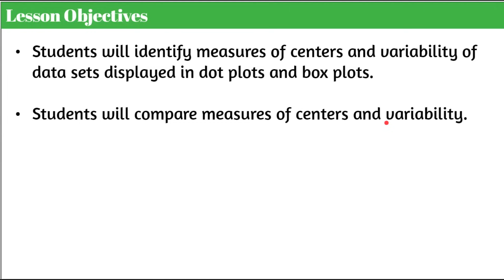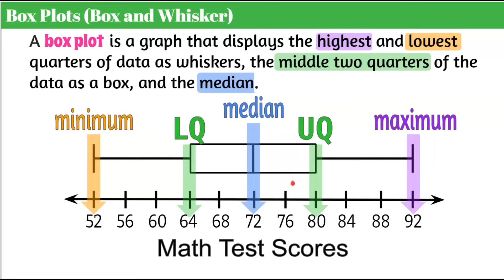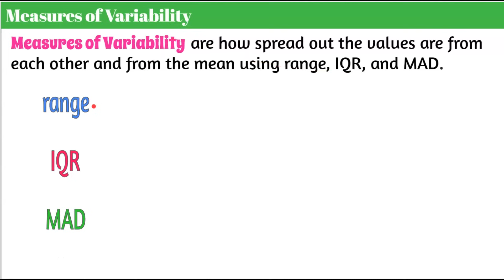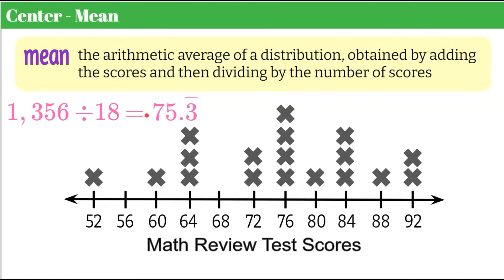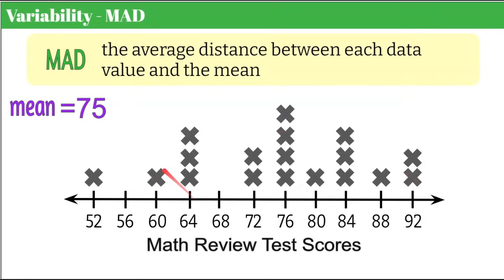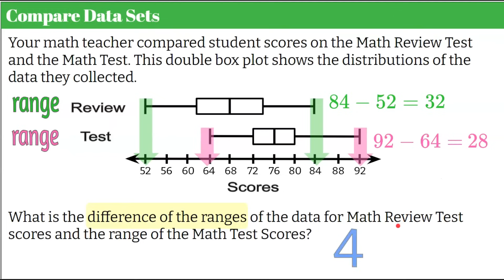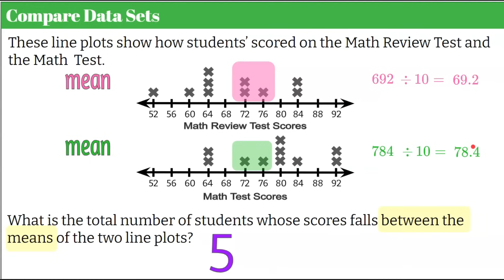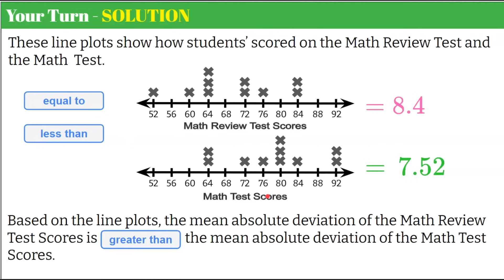Measures of Center & Variability | 7.SP.B.3 & 7.SP.B.4 | Grade 7 Math 💚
In this math video we will learn about measures of center and measures of variability.  We will define and learn about box plots or box and whisker plots, as well as dot plots or line plots.  We will also learn about and define measure of center which are an average; a single value that is used to represent a collection of data using median and mean.  Median is the middle number in a set of numbers that are listed in order. Mean is the arithmetic average of a distribution, obtained by adding the scores and then dividing by the number of scores.  We will discover that Measures of Variability  are how spread out the values are from each other and from the mean using range, IQR, and MAD.  Range is the difference between the maximum and minimum. IQR is the range of the middle​ half of the data set. And, MAD is the average distance between each data value and the mean.  We will define and practice finding each of these measures of center and variability.  We will also review how to read double box plots and double line plots.  We will compare data sets using measures of center and measures of variability.  Student practice is embedded in the lesson with exemplar solutions.

00:00 Introduction
00:16 Lesson Objectives
00:31 Essential Question
00:42 What is a Box Plot?
02:10 Lower and Upper Quartile of Data
03:20 What is a Line or Dot Plot?
04:33 What are Measures of Center?
04:48 What is Median?
04:54 What is Mean?
05:09 What are Measures of Variability
05:28 What is Range?
05:34 What is IQR?
05:40 What is MAD?
05:51 Find Median on a Box Plot
06:38 Find Median from a Dot Plot
07:38 Find Mean from a Dot Plot
08:41 Find Range from a Box Plot
09:25 Find the Range from a Dot Plot
09:46 Find IQR
10:55 Find MAD - Mean Absolute Deviation
13:10 Compare Data Sets Using Double Box Plots
14:40 Compare Data Sets Using Double Dot Plots
16:41 Student Practice - Compare MAD
18:50 The Solution

Statistics and Probability  7.SP

7.SP.B.  Draw informal comparative inferences about two populations.

7.SP.B.3. Informally assess the degree of visual overlap of two numerical data distributions with similar variabilities, measuring the difference between the centers by expressing it as a multiple of a measure of variability.  For example, the mean height of players on the basketball team is 10 cm greater than the mean height of players on the soccer team and both distributions have similar variability (mean absolute deviation) of about 5 cm. The difference between the mean heights of the two teams (10 cm) is about twice the variability (5 cm) on either team. On a dot plot, the separation between the two distributions of heights is noticeable.
7.SP.B.4. Use measures of center and measures of variability for numerical data from random samples to draw informal comparative inferences about two populations.  For example, decide whether the words in a chapter of a seventh-grade science book are generally longer than the words in a chapter of a fourth-grade science book.